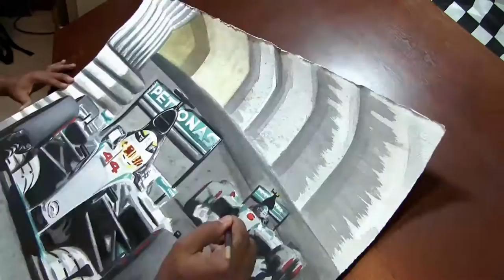Moment - Lewis Hamilton vs Nico Rosberg Watercolor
Kevin Paige creates a watercolor of Lewis Hamilton and Nico Rosberg in the 2015 Monaco  Grand Prix.